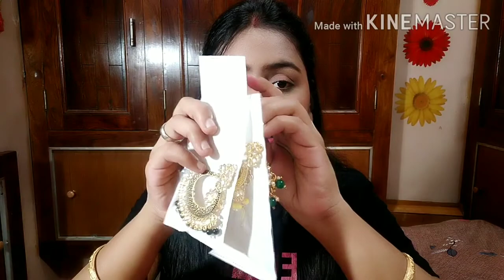Meesho Mangtika Haul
PRODUCT CODES (MEESHO DOESNT HAVE LINKS)

I have provided multiple codes of the same items shown in my video

Green Mangtika CODE s-2887338

Pink Mantika CODE s-2887334

Black & Yellow Mangtika Pair Set CODE s-6789918

I hope u will all this video😘

✔️Indianstylewithmegha